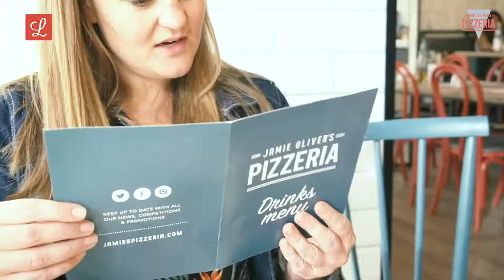Jamie Oliver's Pizzeria, JLT serving up some banging' meals for breakfast, lunch AND dinner 😋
Your definitive inside track on everything in and around Dubai